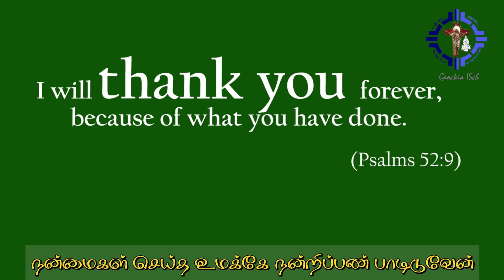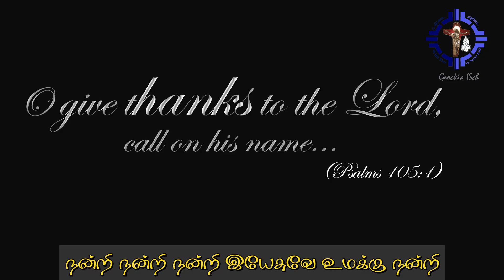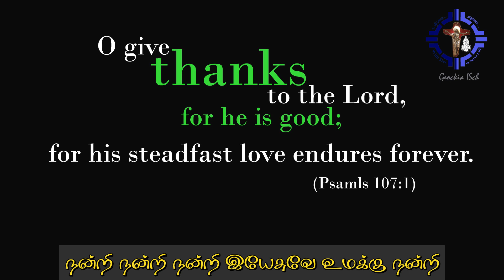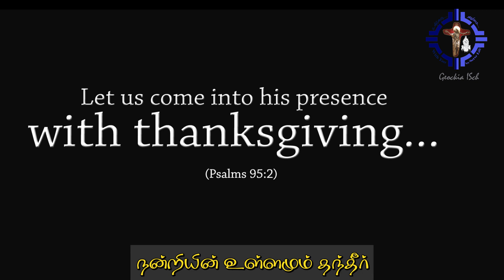நன்றி சொல்லி | My Good Jesus | Abhogi | Tamil Jesus Song | Latest Thanks Song | Fr. Geockia ISch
நன்றி சொல்லி | My Good Jesus | Abhogi | Tamil Jesus Song | New Christian Song | Latest Thanks Song

This is a brandnew Jesus song in Tamil, a thanksgiving for the call to priesthood. “We the Schoenstatt Fathers – MTA Region” have been blessed this year with New Deacons and Fathers (Priests); Dn. Arun Jothi ISch | Dn. Stephy ISch| Fr. Rajesh ISch | Fr. Varun ISch | Fr. Vincent ISch. Thank You Jesus for all Your blessings to our Sion Community. I’m indeed pleased to give you thanks for everything.

Appreciate all your support.
God bless.
@ Geockia ISch